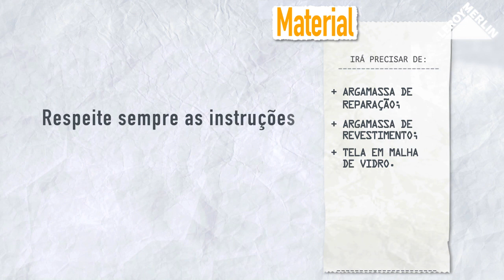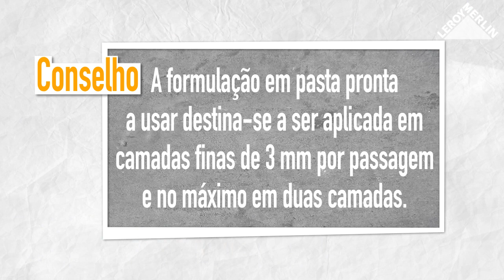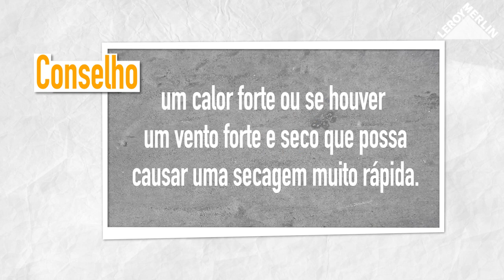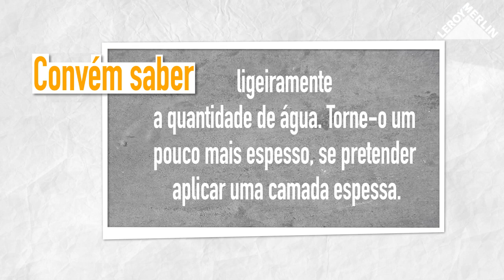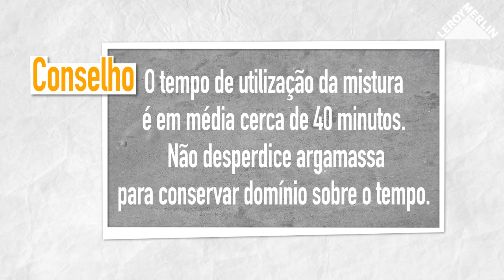Como revestir uma parede de exterior | LEROY MERLIN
A LEROY MERLIN convida-o a descobrir como revestir uma parede de exterior.